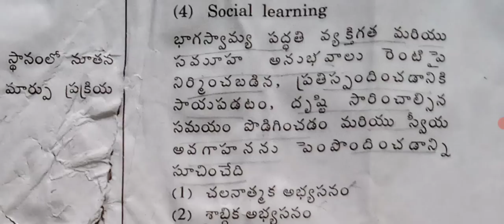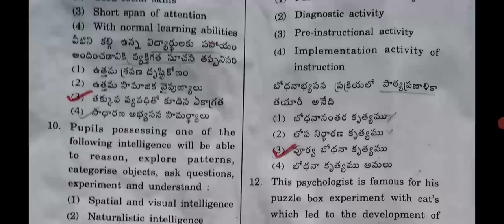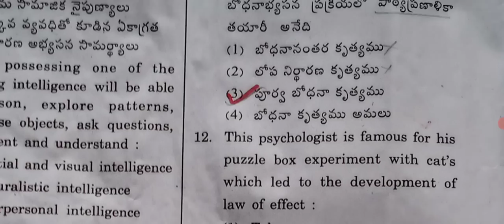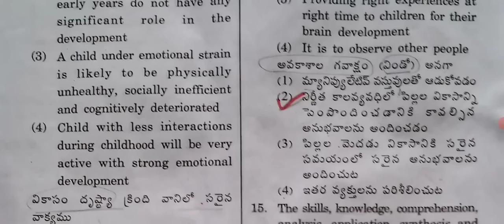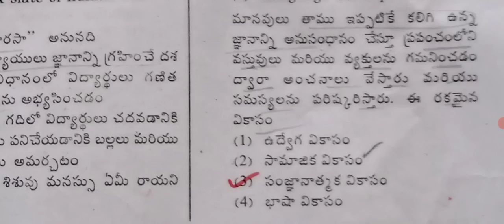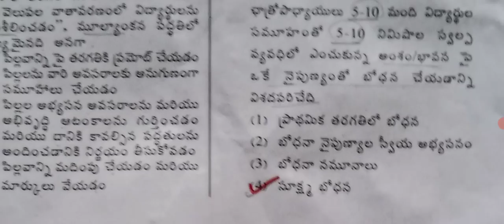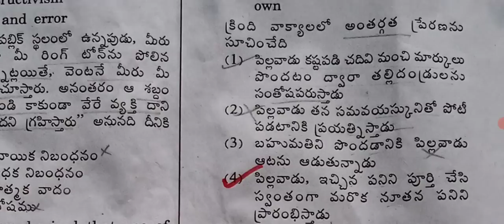ts tet 2022 key answer key || tet 2022 expected key telangana tet 2022 paper 2 key held on 12.06.22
ts tet 2022 key answer key || tet 2022 expected key  telangana tet 2022 paper 1 key held on 12.06.22
Tet exam model papers // Tet psychology important bits part -3 // Tet previous papers
Tet Telugu // tet Telugu model papers  // tet 2022 model questions //Telugu study material part 4
Tspsc group 4 jobs latest updates // SI, constable posts competition // group 1 jobs // ts jobs
వైద్య ఆరోగ్య శాఖలో ఉద్యోగాలు // Telangana medical health jobs // nurse, Anm, Mpha jobs // tspsc jobs
Tet Telugu // tet Telugu model papers // tet 2022 model questions // Telugu study material
తెలంగాణ లో మరో 225పోస్టులకు నోటిఫికేషన్ // telangana jobs notification in fire dept. driver posts disaster department jobs
links🔗
ts police age limit 2022 తెలంగాణ పోలీసు ఉద్యోగాలు age 2years raise || telangana police age updates || ts police constable si age extend raise 2 years application date extension
Govt jobs TGT, PGT & prt posts recruitment // Dsc trt jobs 2022
aees schools recruitment
తెలంగాణ లో 9168 పోస్టులతో  గ్రూప్ -4 నోటిఫికేషన్ || telangana tspsc group4 notification upadates
Tet exam model papers // Tet psychology important bits // Tet previous papers telangana Tet model
Tet papar 1, Tet paper 2 bits
Tspsc group 4 syllabus in telugu // group 4 vacancies // group 4 2022 notification
SSC recruitment 2022 // 1920 vacancies Staff selection commission // govt jobs
links🔗
తెలంగాణ TSSPDCL నుండి భారీ notification // TSSPDCL Jlm notification 2022 // telangana jobs 2022
తెలంగాణ హై కోర్ట్ లో ఉద్యోగాలు || jobs in telangana high court and district courts ||govt jobs in ts
manage hyderabad - telangana govt jobs || udc, mts, attender jobs in ts || govt jobs in ts details and links are below

Online application for GDS 38,926 posts with 10th pass // postal jobs in telangana postal jobs in Ap

postal department vacancies
grameen dak sevak
branch post master
abpm postal jobs 2022

UGC NET notification // police recruitment group 1 application latest updates // Tspsc updates

Telangana civil constable syllabus // Excise constable, Transport constable syllabus
preliminary syllabus
mains syllabus
Ts group 1 updates, and Ts tet 2022 latest updates // tspsc latest updates
ఎక్సైజ్ మరియు ట్రాన్స్ పోర్ట్  కానిస్టేబుల్ పోస్టులు  excise, transport constable posts notification  2022

constable,ts exci,ts excise constable notification 2022,ts excise constable syllabus,constable syllabus 2022,constable age limit 2022,constable notification 2022 ts
10 వేల పోస్టులకు గురుకుల notification // gurukulam tgt, pgt, JL vacancies // ts recruitment 2022
KGBV లో 1000 పోస్టులు // kgbv recruitment 2022 // minority gurukulam posts // Ts recruitment latest
kgbv vacancies 2022
tspsc latest notifications
gurukulam tgt PGT jl vacancies
telangana jobs latest
group 1
group 2
group 3
group 4
model school pgt, tgt పోస్టులు// vacancies in subject wise in ts model schools// group 1 latest
model school posts
model school vacancies
group 4
dsc
trt
tet
telangana police notification 2022 || ts police notification 2022 || constable notification 2022 ts 16641 పోలీసు ఉద్యోగాలకు నోటిఫికేషన్ || Telangana police constable SI notification || ts police jobs 2022 notification
telangana police notification pdf,tslprb,tslprb constable notification,telangana police notification 2022,telangana constable selection process,telangana constable age details,ts constable 3 years age relaxation,telangana constable syllabus in telugu,telangana